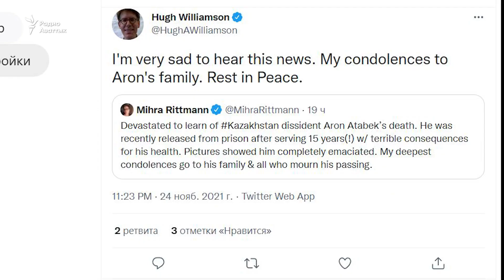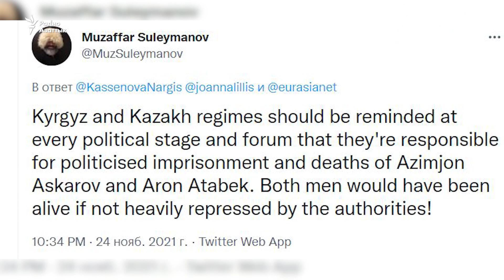Международное сообщество реагирует на смерть Арона Атабека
Международные организации и авторитетные эксперты отреагировали на смерть диссидента Арона Атабека. Некоторые, в частности, потребовали объяснений от властей Казахстана.